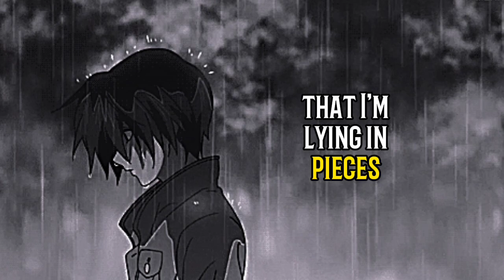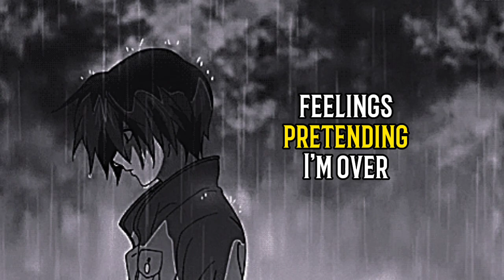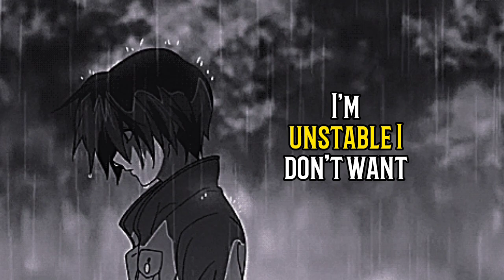Nightcore - Unstable (lyrics)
Information -
Song - unstable
Artist - Tom Frane